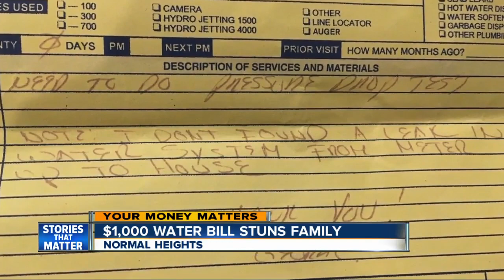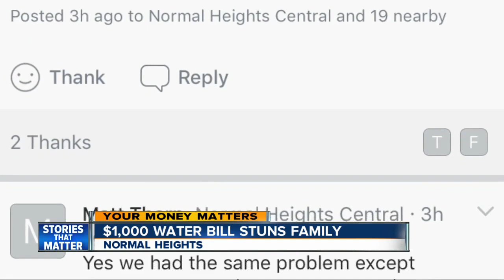$1,000 water bill stuns Normal Heights family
A Normal Heights family was shocked to see a $1,000 water bill come through their mailbox, but it turns out they may have plenty of company when it comes to exorbitantly high water bills.